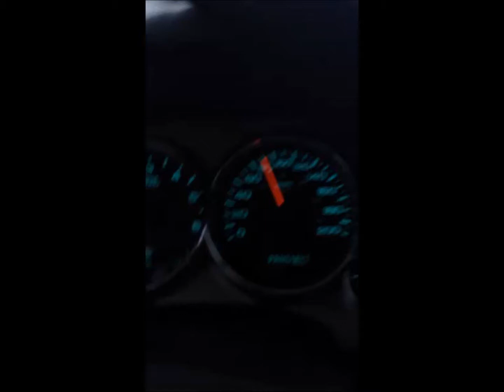Low Visablity Driving Conditions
What we deal with in the North Peace Country of Northeastern BC